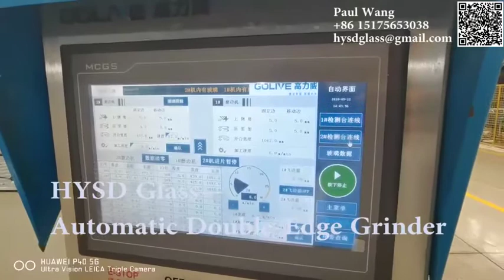Glass Process of Cutting | Grinding |Tempering |Insulating | Laminating Production Line | HYSD Glass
Glass Processing of Cutting_Grinding_Tempering_Insulating_Laminating Production Line Live Video_HYSD Glass Co.,Ltd